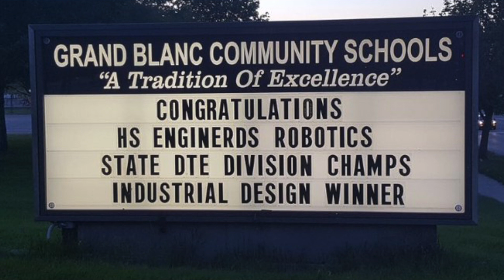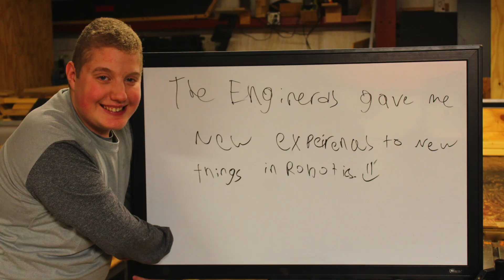2018 Chairman's Video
This is the 2018 Chairman's video for Team 2337 The EngiNERDs.  Winner of the FIM St. Joseph District Chairman's Award.

Stay up to date with The EngiNERDs!

Directed by:
Brandi Bolinger

Produced & Edited by:
Ryan Tuscher
Alexis Limban
Tyler Olmsted

Thank you to everyone that came out to our Day After Kickoff Workshop and everyone that inspires us to help spread the word of FIRST and STEM and show students that they truly can be anything